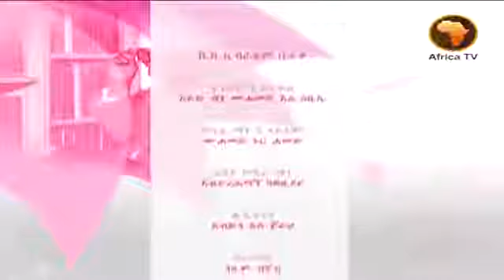የኸይር አትክልቶች፡ 01